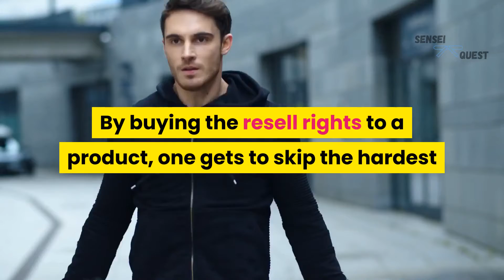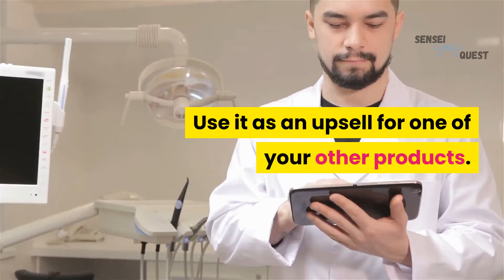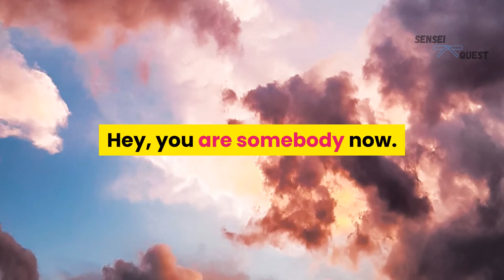Meerkat Money Review And How You Benefit By Purchasing Resell Rights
This is our Meerkat Money Review And How You Benefit By Purchasing Resell Rights video.

This is a great opportunity that you do not want to miss out on.

Meerkat Money is an opportunity to purchase resell rights to a collection of 20 products for the price of one! If you are new to the concept of resell rights, then let’s go over why this is such a powerful deal and one you do not want to miss out on.

One of the greatest benefits of becoming a reseller is that one does not have to take
the time and energy involved in creating a product.

Think of how long it must have taken to create all 20 of the products included in Meerkat Money.

That in and of itself is worth the price of the resell rights to a product like Meerkat Money.
Most entrepreneurs spend the majority of their time and money in creating and perfecting a product.
By buying the resell rights to a product, one gets to skip the hardest and most expensive stage of getting a product to the market.

Another benefit of becoming a reseller is profit. The profit is 100%.

A few ways you can benefit from Meerkat Money include the following:
Package/bundle a few products on the same topic.
Use it as an upsell for one of your other products.
Use it to build up your email list. We all know that "The Money is in the list" right?
Use this to boost your pay per click response when running ads.
Occasionally send one of the products away to your email list as a gift. This will encourage them to open up all of your emails because they will never know what to expect.
Meerkat Money is finally your chance to be your own boss. Not just an employee of a "9 to 5" company.
 The main benefit is that you can sell it as many units as you want and as long as you want. You buy the rights once and you can sell it for life!
And if you are new to online marketing maybe you just want to impress your family, your wife or husband, significant other, your friends and colleagues. Hey, you are somebody now. You OWN a legitimate and respectable business that you will profit from for years to come.
What are you waiting for? Pick up Meerkat Money today by clicking on the link below this video.

Did you check out any of our other Meerkat Money Review videos?